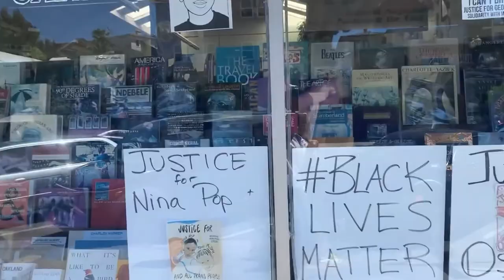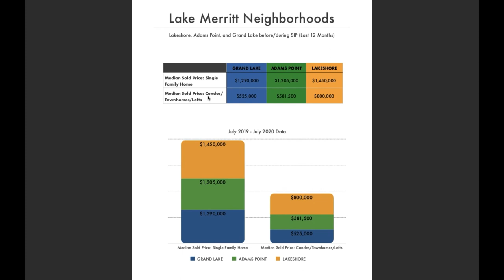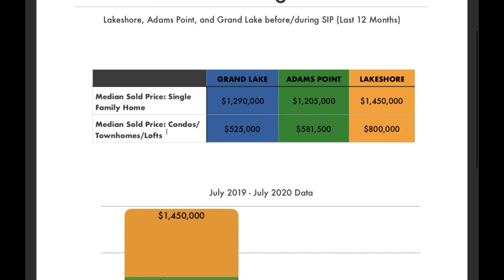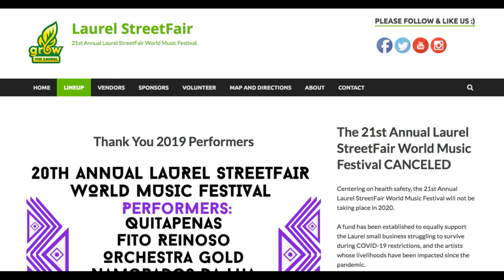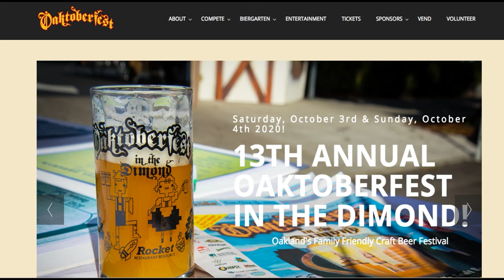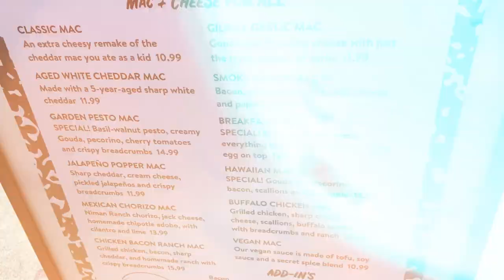Oakland Neighborhoods Guide | 3 TOP Neighborhoods to live in Oakland California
Oakland Neighborhoods Guide | 3 TOP Neighborhoods to live in Oakland California// Are you considering moving to Oakland, but are you wondering where to live in Oakland? Then this Oakland Neighborhoods guide will definitely help you out!

In this video we’ll take a look at the TOP 3 neighborhoods to live in Oakland California, so you can make an informed decision when moving to the area.

"On this Channel, we discuss everything you need to know about Living in the Bay Area! From Real Estate, to Lifestyle, Homes and Neighborhoods in San Francisco, California we've got you covered!

Katie Pratt is a licensed Realtor in California under DRE #02021256